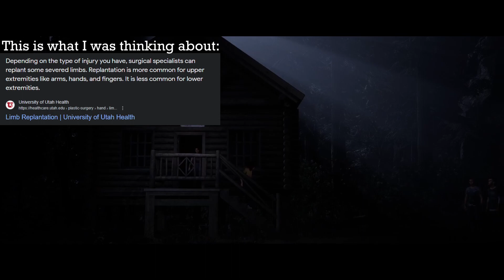Let's The Evil Dead this | The Quarry Part 9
My take on The Quarry Let's Play. Ryan an Dylan go into the Radio hut, trying to send out some sort of sos signal but doing so we get attacked by a monster. Also Emma and Jaccob reunited, yay? Anyways, I hope you enjoyed the video.

Intro:
Ace Attorney OST - Trial

Outro:
De Lorra - Endless